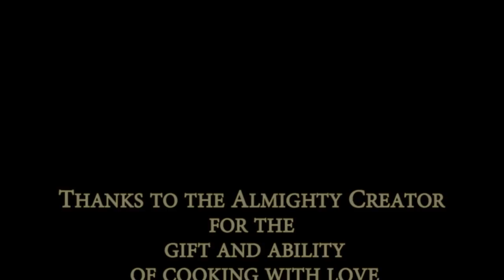Cooking Wit Tip - Game Day Ready UPDATED!!!!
THIS VIDEO HAS BEEN UPDATED.